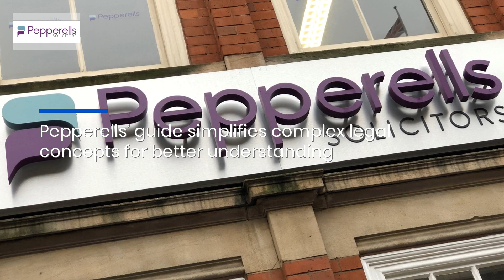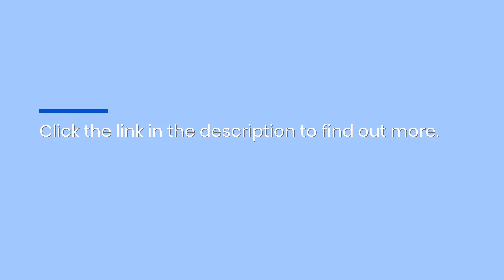Solicitors York Discuss: Is a Will Revoked by Divorce in the UK? Key Facts for Homeowners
Pepperells Solicitors in York released essential insights addressing whether divorce revokes a will in the UK. Homeowners often overlook the significant impact divorce can have on their wills. While divorce does not automatically nullify a will, it renders any provisions involving the former spouse void.